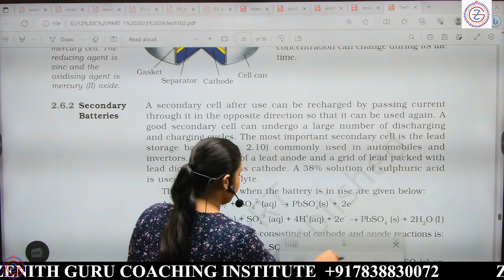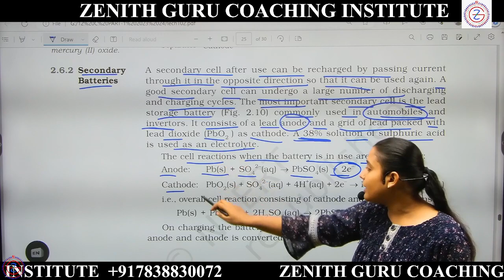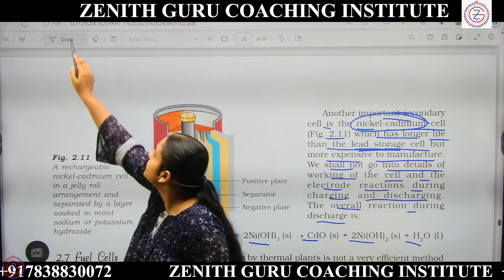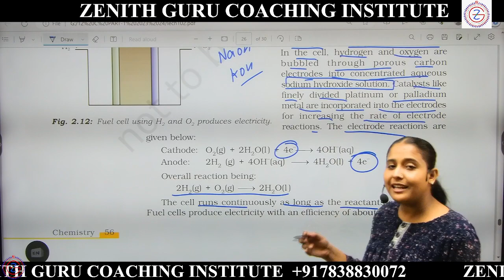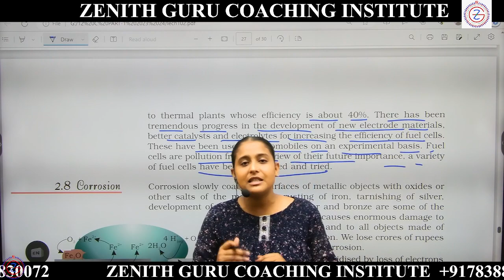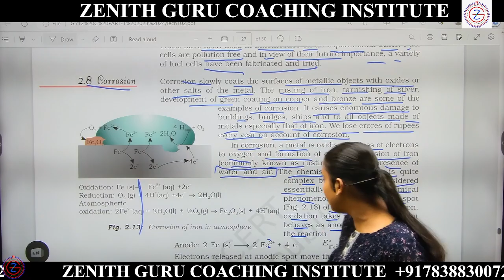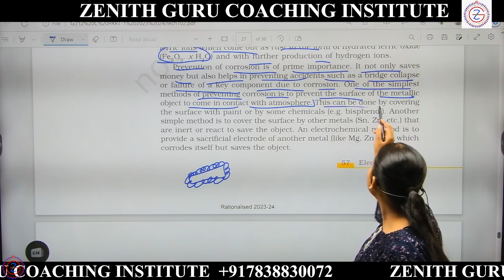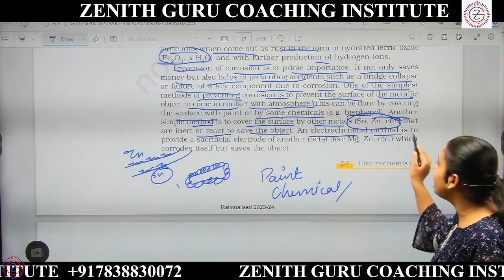Electro Chemistry Class 12 Chemistry NCERT Lecture No 039 | Part - S | Solved and Intext Question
🌴For Class 12th Study Material / Live Classes Notifications session 2023-24, Teaching Pdf And Notes You Can Connect Our WhatsApp Group. Kindly, Use

 and we will take appropriate action...
THANKS